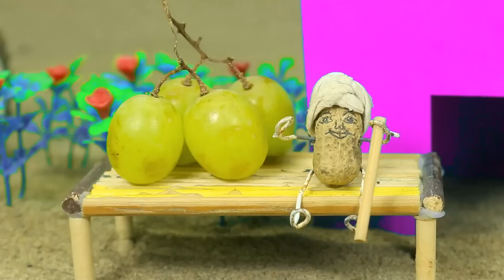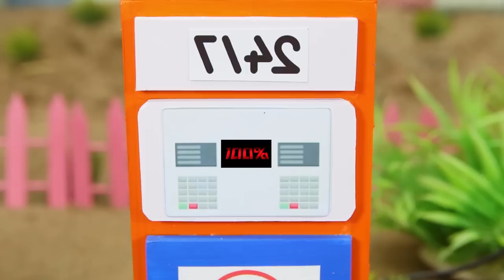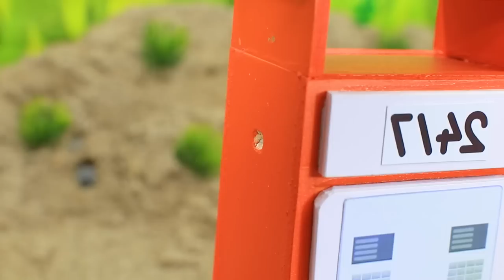diy mini tractor heavy trolley stuck in mud with parle g science project P6@sanocreator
diy mini tractor heavy trolley stuck in mud with parle g science project P6@sanocreatormini
 tractor
science project
santroyce
school science project water pump
diy tractor
tanker
petrol pump
keepvilla
keepvilla tractor
keepvilla tractor video
keepvilla diy
mini creative
minicreative tractor
diy tractor